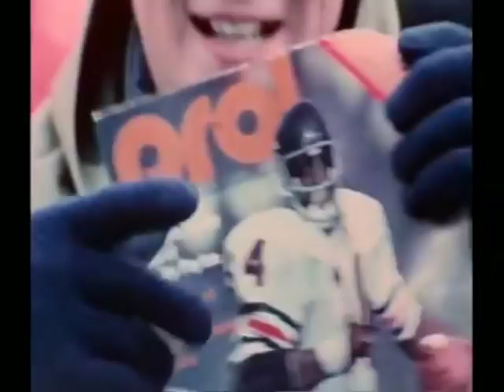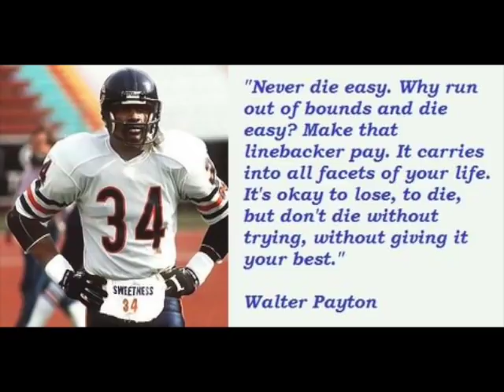Walter Payton - The Early Years: 1975 - 1979 Highlights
Highlights from Walter Payton during his first few years in the league.   Walter did have many more highlights from '80 - '87, but I prefer his impressive early years.  He was the best!

Favorite run: @ 13:26.  Displays his full arsenal.  Agility, quickness, power, and determination.

Favorite leap: @ 14:43.  Highest jumper of any running back of all-time.  There is an end-zone view of this jump that is played over and over on the internet.  I chose a different angle for this one...

Personal story:  I met Walter in the mid-1990's when I just happened to run into him in Schaumburg, Illinois.  Northwestern suburb of Chicago.  I was a pretty young at the time and shook his hand.  It engulfed mine.   Biggest and strongest hands that I ever "shook".  He pointed at my friend and said, "your fly is down".  It wasn't.  He laughed and walked away.   Funny guy!!   RIP Walter.

Power and the Glory
The Original Music from NFL Films
Artist: Sam Spence
Licensed by: Tommy Boy Music / NFL Films, Inc.
1.) Torpedo
2.) Up She Rises
3.) Round Up

Artist: Sam Spence
1.) Sunday with Soul
2.) The Over the Hill Gang

Artist: Sam Spence
1.) Game Plan for Sudden Death

Artist: Sam Spence
1.) The Raiders